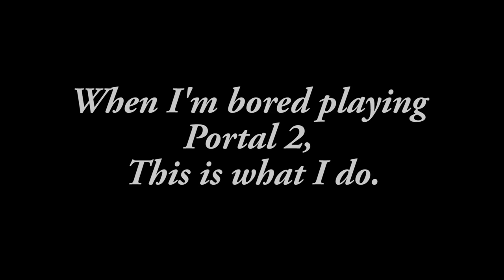When I'm bored I Do Strange Things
This is a video that shows you a room in portal all painted in white only using the glow.
Enjoy and Have fun, see you.
Misery (a.k.a Cpt. Kirua` :3)

Credits
Intro by longzijun
Outro : Fleet Foxes ~ Your Protector